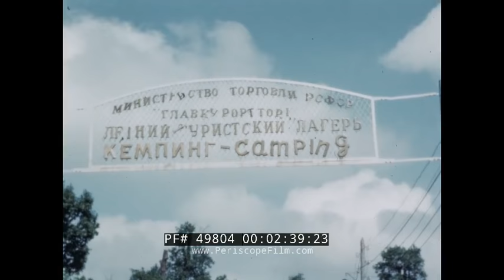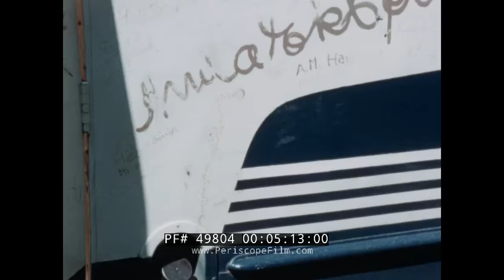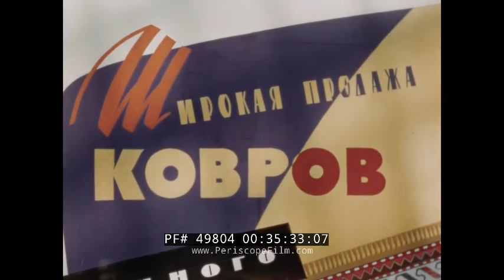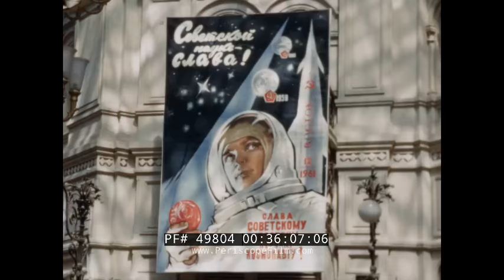SUMMER 1961 FOOTAGE OF MOSCOW RUSSIA SOVIET UNION KREMLIN LENIN'S TOMB (SILENT) 49804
This silent 16mm footage was most likely shot during and after the 2nd Moscow International Film Festival in 1961 (9 to 23rd of July). The movie contains scenes of all the major sightseeing spots in Moscow – the Red Square, Kremlin, Ivan the Great bell tower, Luzhniki stadium, the VDNKh, All-Union Exhibition of the National Economy, the Mt. Vorobyovy ski jump, GUM Central Department Store and a couple of special locations – the Moscow International Car Camping Ground, only one of 25 such locations in the entire Soviet Union, the Moscow swimming pool (now demolished),  and the Ostankino Park and pond, before the TV tower was built and the pond deepened.

0:07 Gorky street,  by the Moscow Hotel, near Red Square. Red building is the Lenin Museum, and ZIS-154, ZiS-155 buses.
0:16  Glass recycling shop line.
0:35 Red Square and Saint Basil, filmed from the Lobnoe Mesto. Visibile are UAZ-450 minibusses of 1958 model year
1:19 shot of the GUM department store
1:33  Red Square and Saint Basil's cathedral
1:48 Palace of the Soviets inside Kremlin and the Kremlin wall
2:08 Hair salon,
2:16 man in narrow pants, cowboy boots and checked shirt exiting a hair salon –  a typical 1960s Soviet youth
2:24 A Ministry of Trade international auto-camping. Tourists around their cars, Volga GAZ M21, Citroën 2CV, Renault 4 at 4:25.
3:39 to 3:41 Camping Canteen building
3:46 Volvo Amazon 120. French diplomatic plates
5:22 American car plates - California MRN319
5:30 Detsky Mir toy department store
5:38 Manezhnaya square, with the Manezh building
5:43 GAZ-51-based PU-20 Street-cleaning truck
5:52 Movie posters
6:23 Red Square, Lenin's Mausoleum, St Basil's
6:55 Crowd gawking at Buick Invicta
7:16 Kremlin
7:20 Ostankino pond, church of Life-Giving Trinity of Ostankino
8:30 Gorky Park
9:01 Public message board, celebrating Yuri Gagarin.
9:14 "Young woman on a beam" statue by Elena Yanson-Manizer
9:48 Soviet and American flag
9:56 Boating at the Gorky Park
10:04 ZiS-155 bus and ZiS-154 common-chassis trolleybus
10:20  Newspaper stand
10:34  Various products, notably toys and women's shoes
11:00 Carpet shop
11:40 A building with nets
12:00 Bridal shop
12:55 Motorcycle school
13:17 "All-Union Art Exhibition of the self-taught painters"
13:20  Lenin's mausoleum with both Lenin and Stalin. Stalin's body, and the inscription "Stalin" were removed from the mausoleum in 1961.
13:56  State History Museum of Moscow and the Nikolskaya tower of Kremlin
14:16 Saint Basil
14:23 Spasskaya tower of Kremlin
14:30  State History Museum, Nikolskaya tower, Lenin's Tomb with queue.
15:25 Mausoleum entrance
15:29 Changing of the guards
15:30 "Ivan the Great" belltower
16:04 Kremlin
16:44 Church of the 12 Apostles
16:55 Gorky Street
17:05  A church
18:21 municipal cleaning worker women
18:30 Women roadworkers, DU-50 road roller
19:55 Moscow State University
21:10 the Friendship of Nations Fountain
21:29 USSR Exhibition of Achievements of National Economy, 22:06 Central Pavillion,
22:33 Light industry pavilion, 22:36 Chemical industry  pavilion, 22:42 Totem pole
23:26 Fire engines and cars, 23:30 Tu-104 exhibit
24:31The Worker and Kolkhoz statue
25:26 Moskvich river ship
25:44 Vorobyovy gory ski jump
25:45 Kremlin from the river
26:30 Old Luzhniki stadium
26:48 Beach-goers
26:53 Ski jump
27:05 A stadium (now demolished)
27:16 Shot from the riverboat of Moscow State University
27:24 Kotelnicheskaya embankment
27:30 Krymsky_Bridge
27:38 "Ivan the Great" belltower and the Kremlin
27:40 "Moscow" swimming pool
27:51 Old brown-brick Moscow
28:12 Driving by a group of vending machines, and medical, cheese, and tobacco shops and a bookstore
29:04 Continued shots of the street with public message boards
29:10 The Bolshoi Theatre
29:56 Young Pioneers Camp tickets
30:13 A tea and sandwiches salescart of the Baumanski district Municipal Food Sales Department.
30:28 Old buildings and new grey-brick ones
32:00 Moscow State University main building
32:25  Vorobyovy gory ski jump
32:32 Luzhniki stadium
32:50 river, park, shops, street, Bolshoi theatre, probably from a different camera
34:01 Poster, commemorating the 21st Congress of the Communist Party
34:02 All-Union Exhibition
34:15 Main pavilion
35:01 Inside GUM Department Store
35:30 Carpet shop advertisement
35:40  AT-114 soda vending machines. The glass cup was reusable and washed by the user
36:11 Poster "Glory to  Soviet science "
36:20  Buick Invicta
36:40  Russian State Library
37:18  Moscow Swimming pool
37:58 Manicure at beauty salon
38:10 inside the GUM department store